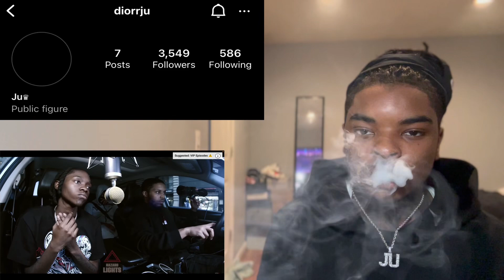SHE IN HER BAG!! “Jenn Carter” Hazard Lights⚠️| Reaction